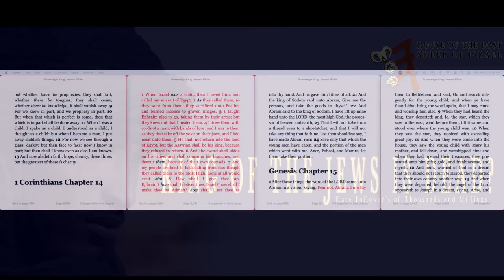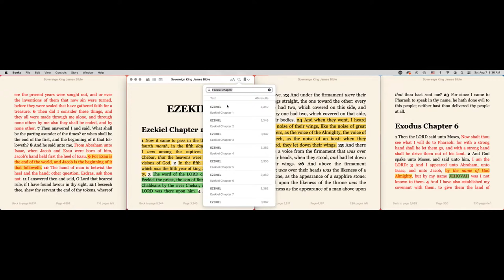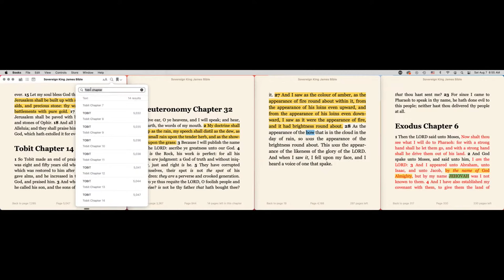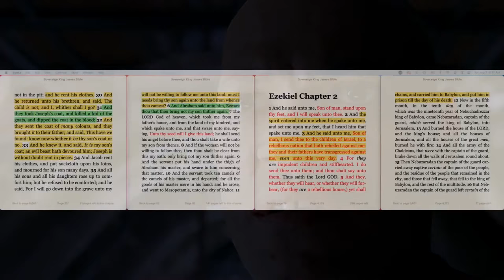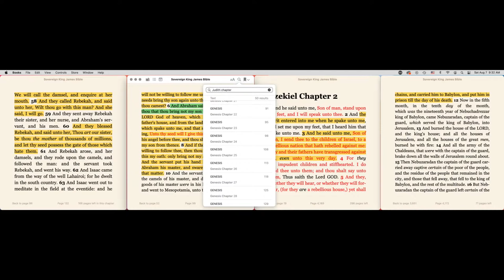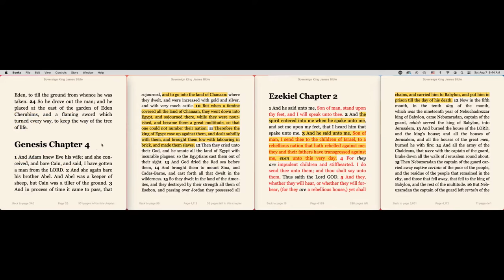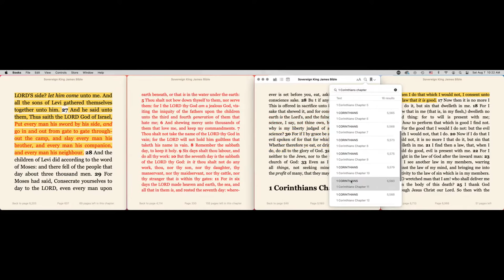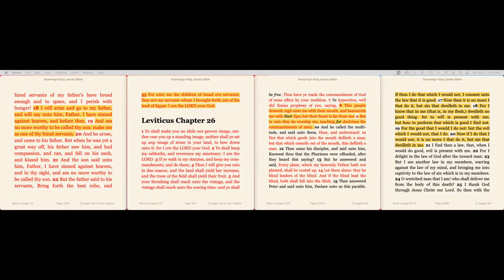King Of The Jews Is Dead? Part I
How did a man become a Jew, and birth a nation to follow a promise?  Spiritual History of the Jews